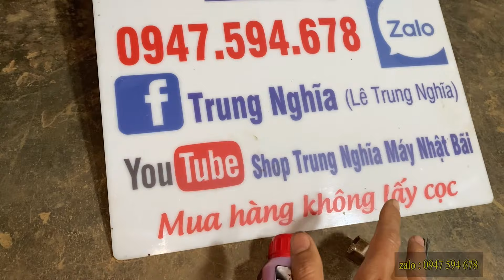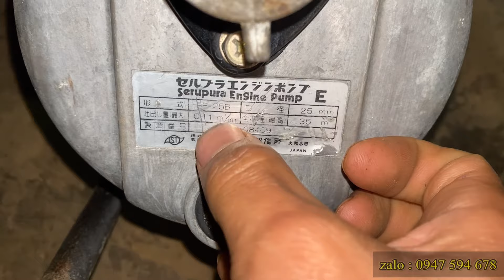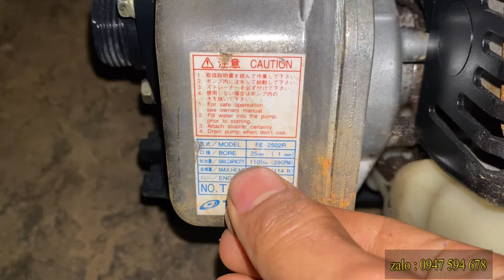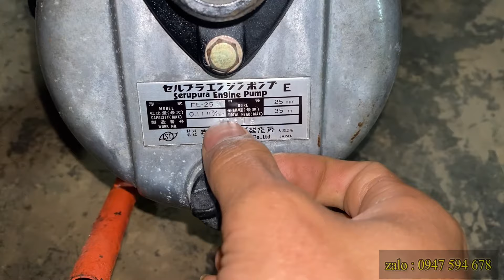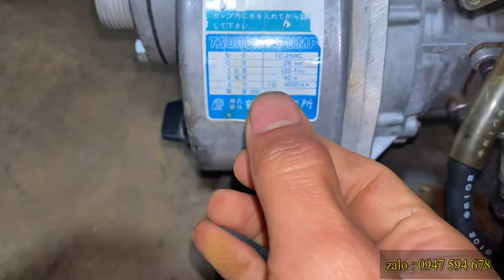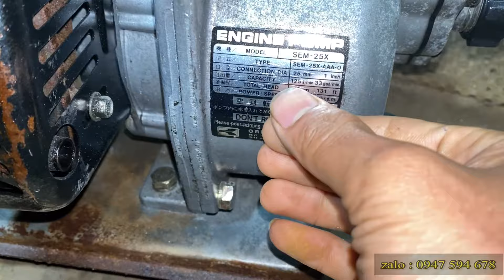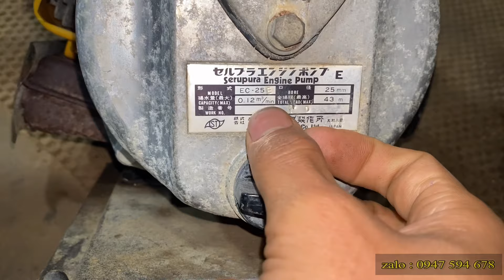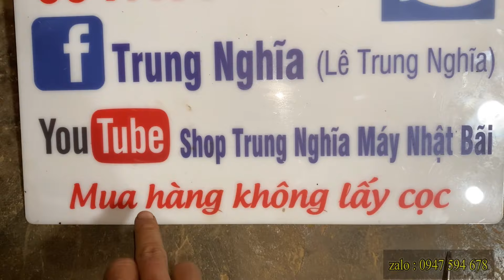15/1 Bán cực rẻ Lô bơm NƯỚC MINI NHẬT BÃI ĐỒNG GIÁ BAO SHIP … ☎️0947594678 ​@Nhật Bãi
27/2 CÓ Máy cắt cỏ  - Máy Cưa mini  - BAO SHIP .LH 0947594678

Mọi chi tiết xin liên hê:
Tp gia nghĩa - daknong#ShopTrungNghĩamáyNhậtbãi CửaHàngTrungNghĩamáynhậtbãi ShopTrungNghĩa #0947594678

27/2 CÓ Máy cắt cỏ  - Máy Cưa mini  - BAO SHIP .LH 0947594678